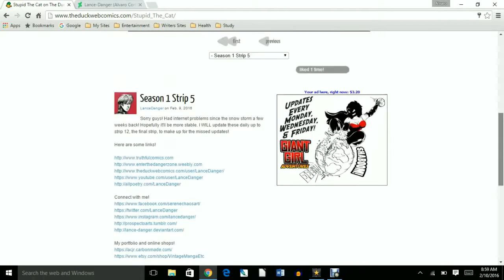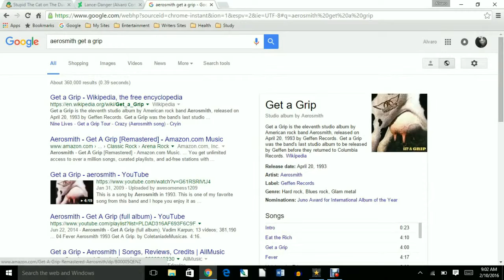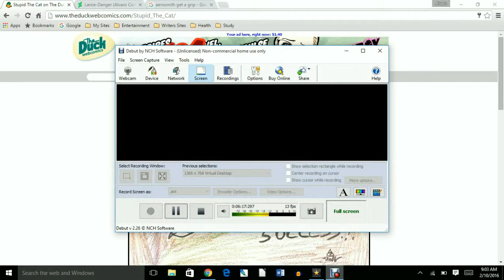100 Days of making Comics Day 36: Crayin'AmazingCrazy, it was Crazy!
Click bait title or simply trying to remember the title of an Aerosmith song? Or both?

My portfolio and online shops!